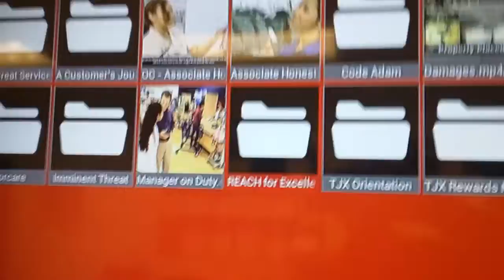welcome orientation of TJX